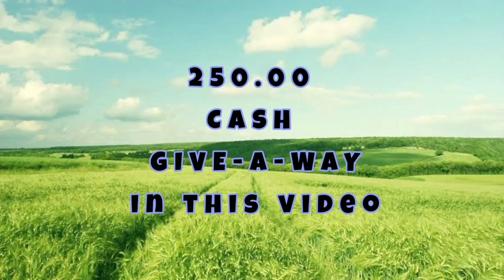Saan ang may mas malaking kita? Sa pagbebenta ba ng biik o sa pagpa-fattening?|Oonagh Backyard Farm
Hello mga ka-farmers!

Sa channel na ito ay malalaman ninyo kung paano mag-alaga ng mga manok, baka, at baboy. Sigurado po kayong matutulungan upang makamit ang tagumpay sa pagnenegosyo.

Mananalo din po kayo ng CASH prizes sa kada video na ia-upload ko.

Happy farming!